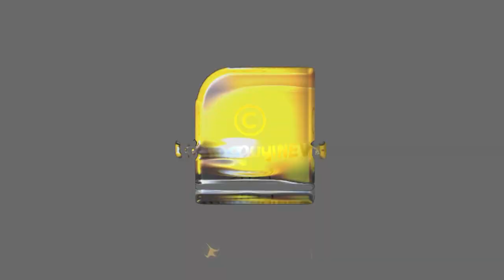ആത്മഹത്യ പരമ്പരകൾ നൊമ്പരമാകുമ്പോൾ........? ‌‌‌| DOWRY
ഗാർഹിക പീഡനത്തിൽ നടന്റെ അമ്മയെ അറസ്റ്റ് ചെയ്യാതെ ഇരുന്നതോടെ ഇവിടെ എന്തുമാവാം എന്നായി... ആത്മഹത്യ പരമ്പരകൾ നൊമ്പരമാകുമ്പോൾ. ? ‌‌‌| DOWRY